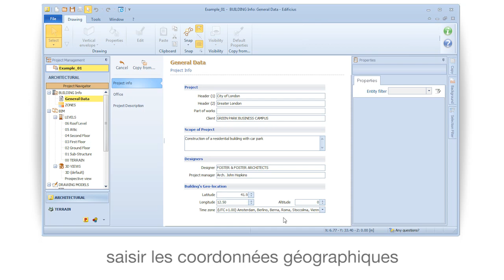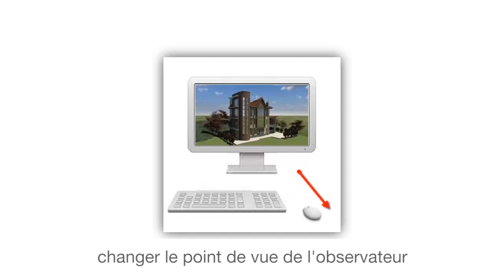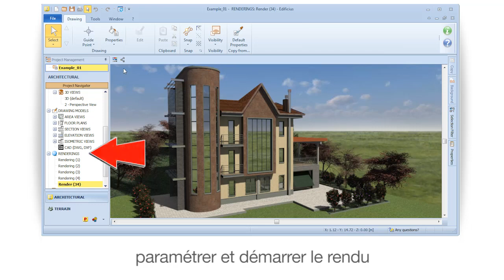Tutoriel Vidéo Edificius - Le Rendu et la vue PlayStructure de la modélisation - ACCA software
Comment faire le Rendu et la vue PlayStructure de la modélisation avec un logiciel BIM ? Découvrez comment orienter la modélisation et paramétrer la qualité du rendu dans un modèle 3D BIM de façon simple et rapide. Si vous le souhaitez, téléchargez Edificius